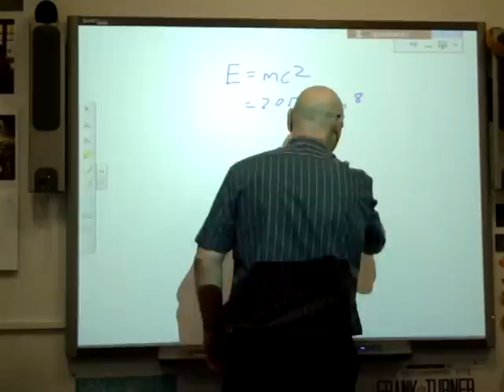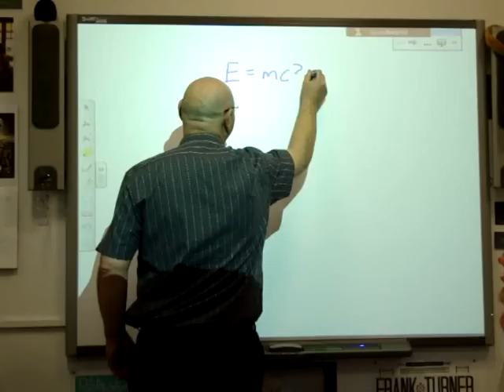School's Out Cover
My cover of that favourite Alice Cooper Anthem.